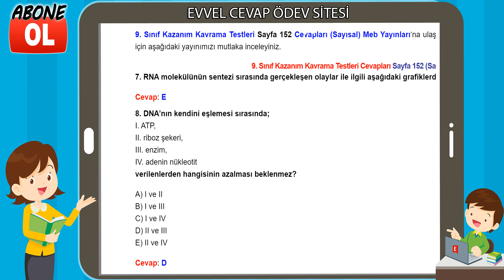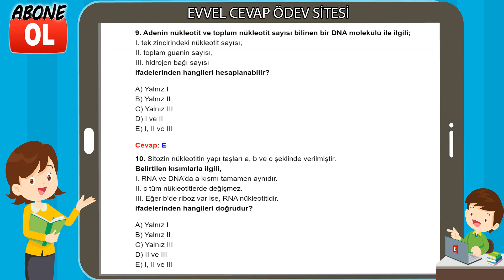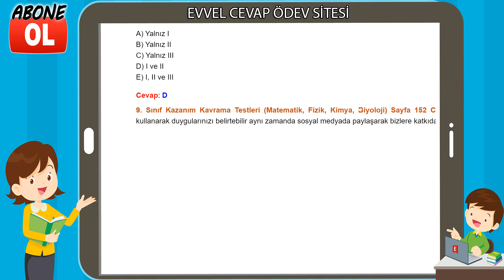9. Sınıf Kazanım Kavrama Testleri Cevapları Sayfa 152 (Sayısal)